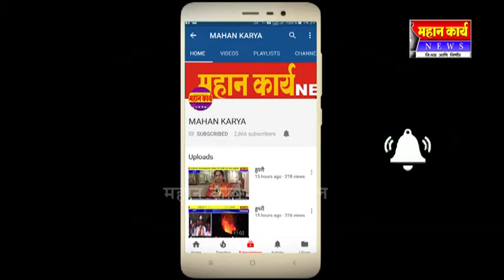सैनिक शाळेत सुभाचंद्र बोस जयंती, श्रीनिवास नलवडे यांनी केले मार्गदर्शन